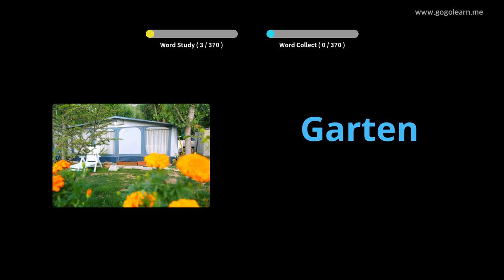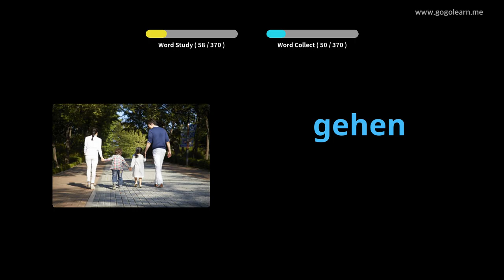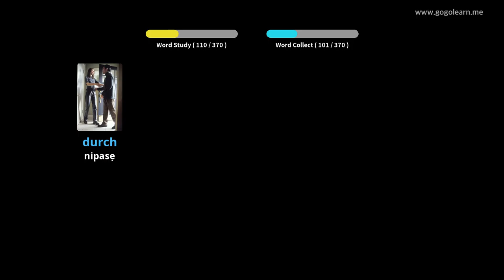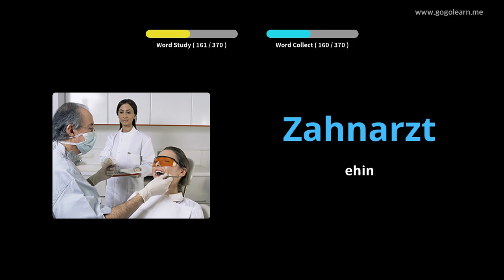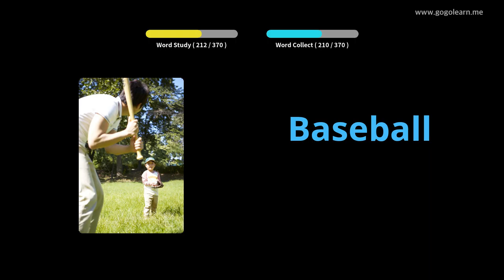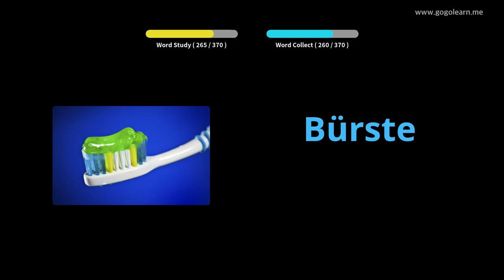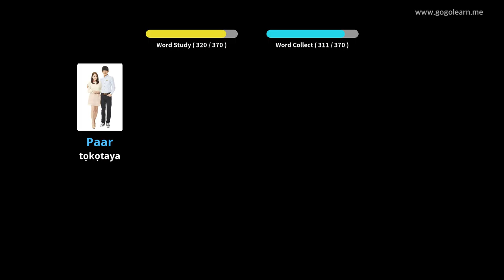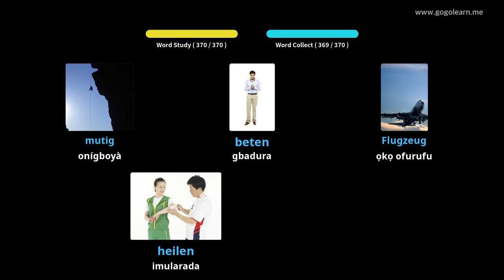Awọn ọmọ Ipilẹ Jẹmánì Jẹmánì |Golearn